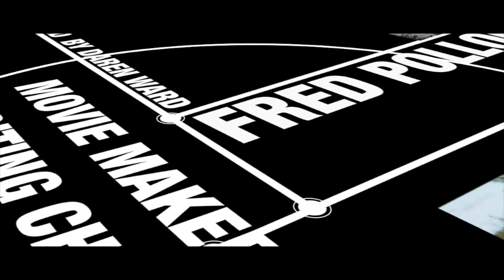Fred Pollock at Coppice Pools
Daren Ward's film made for the Sutton Coldfield Movie Makers Editing Challenge 2019.